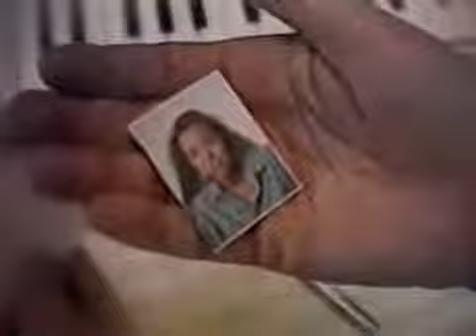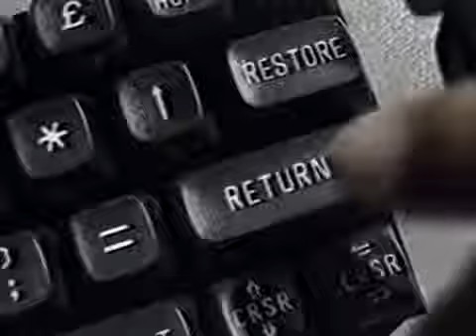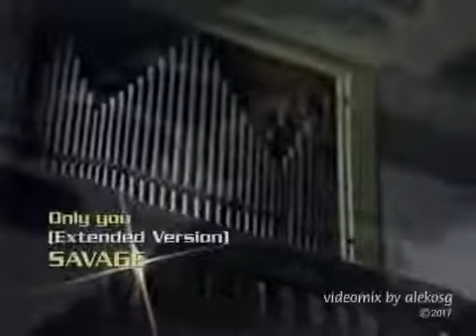SAVAGE - Only you (Long 12'' Version Video Clip)